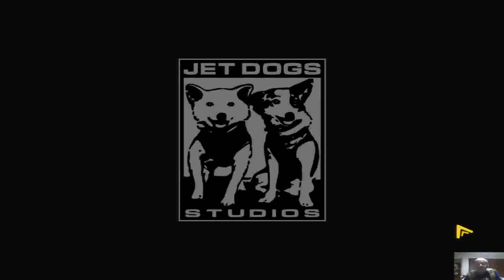Анонс Прохождение Игры. 12 Подвигов Геракла 11. Волшебный Карандаш. Мультик Игра. Подборка. ПК Игры.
Ссылка на видео:
Об игре:
- ОС: Windows XP/Vista/Win7/8/10
Разработчик: Zoom Out Games
Издатель: Jetdogs Studios
Издание: Стандартное, Коллекционное
Дата выхода: сентябрь 2020
Дата публикации: 9 июля 2021, 19:22
Языки: Русский, English
Игровые метки: Бизнес, Бегалки
Серия игр: 12 подвигов Геракла
Таблэтка: Не требуется.
Юная художница по имени Эмма любит не только читать о Древней Греции, но и рисовать. Своим магическим карандашом она рисует тот мир, в котором давно мечтала оказаться. И в один миг мифы Древней Греции становятся реальностью.
ПУТЕШЕСТВИЕ ВО ВРЕМЕНИ
Какого же было её удивление, когда она увидела Геракла в печали и унынии. Недолго думая, Эмма собирает своего любимого полубога на подвиги. Им предстоит добраться до Олимпа и поучаствовать в олимпийских играх, сразиться с врагами и спасти супругу Геракла Мегару, которую похитил жестокий царь Эврисфей. Пока же герои небольшой группой, в которую попало несколько рабочих, отправляются покорять земли Эллады. С каждой новой локацией испытаний будет все больше, потому вскоре стоит задуматься о расширении штата рабочих. Маршрут их будет тернист: разрушенные мосты, завалы из камней, деревьев, ямы, болото, горы песка и многое другое. Все преграды на пути нужно устранить. Но прежде оцените обстановку и разработайте план действий. Грамотно распределив задания между командой и используя полученные ресурсы, можно выиграть время и быстрее справиться с испытаниями. Тактика и стратегия — главные козыри в этой игре. Бонусы также стоит чаще использовать. Выбор здесь большой: быстрое пополнение ресурсов, увеличение скорости и привлечение дополнительного помощника и т.д. Бонусы легко найти на локации либо активировать на панели.
Те задания, которые требуют применения силы, лучше поручить выполнять Гераклу. Он и гигантский зуб выдернет, и каменный завал уберёт, и в олимпийских играх поучаствует. Эмма же обладает магическим даром. Благодаря своему карандашу из 21-го века девочка может нарисовать вещи, которые тут же превратятся в реальность. Это может быть корабль, мост или новые гантели для Геракла.
Особенности коллекционной версии
Великолепные обои для «Рабочего стола»
Видео
Бонусная глава
Разные уровни сложности
Множество интересных локаций
Потрясающая графика и весёлые диалоги героев
Нарисуйте волшебным карандашом своё собственное приключение!